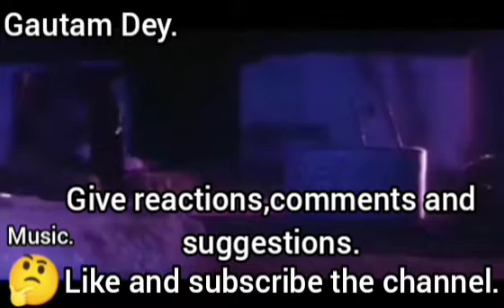Movie:Dil Kitna Nadan Hai;Singer: Kumar Sanu;Song:Dil Kitna Nadan Hai.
Movie:Dil Kitna Nadan Hai;Singer:Kumar Sanu;Music Director:Anu Malik;Lyrics:Faiz Anwar;Song:Dil Kitna Nadan Hai.Year - 1997.